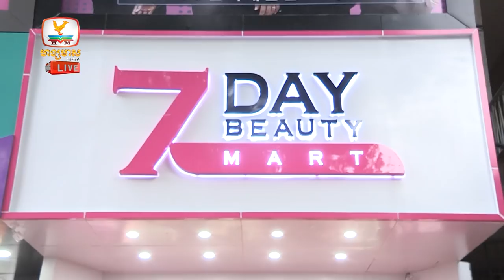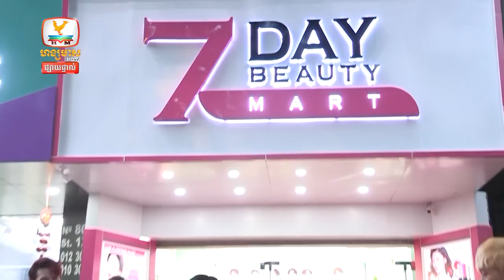HM-HDTV (Arrow Plas) Interview On 7Day Beauty Mart Grand Openning Day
ពិភពសិល្បះដ៏សំបូរបែប: ហាត់រាំ & ហាត់ច្រៀងនៅ

We Are 7G Entertainment, the owner of this channel (Official Channel).
Please support my new work as inspiration, empower me for writing, creating new music and more that I can do. Thank you!!!

ខ្ញុំបាទម្ចាស់ឆានែលពិតប្រាកដ 7G Entertainment
សូមជួយគាំទ្រនូវស្នាដៃដែលខ្ញុំបានបង្កើតឡើងនេះផង ដើម្បីជាការលើកទឹកចិត្ត្ ផ្ដល់កម្លាំងចិត្ត ដល់រូបខ្ញុំបាទសម្រាប់ការនិពន្ធ ការបង្កើតបទភ្លេងថ្មី និងអ្វីៗជាច្រើនផ្សេងទៀតដែលខ្ញុំអាចធ្វើបាន។ សូមអរគុណ!

✔តាមដានយើងខ្ញុំតាមរយៈ